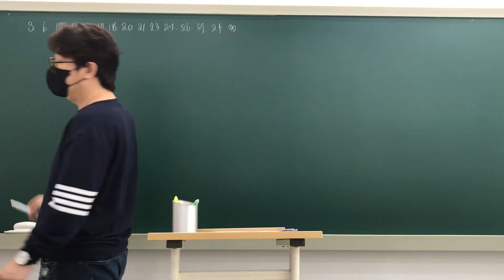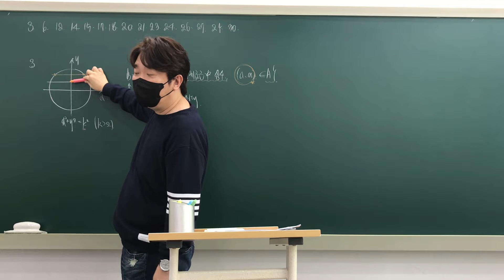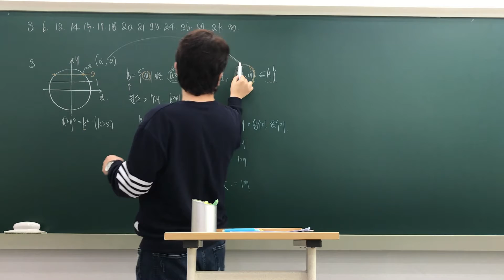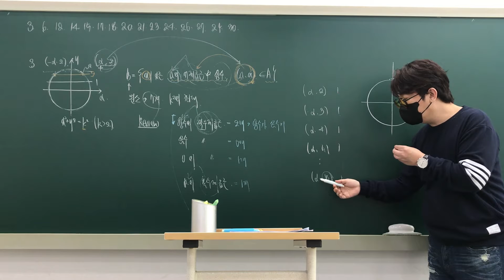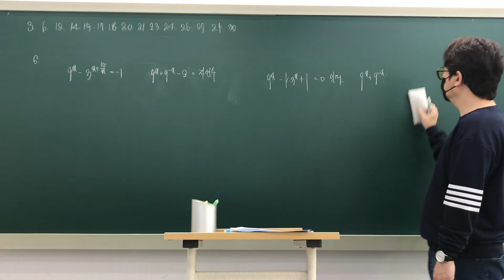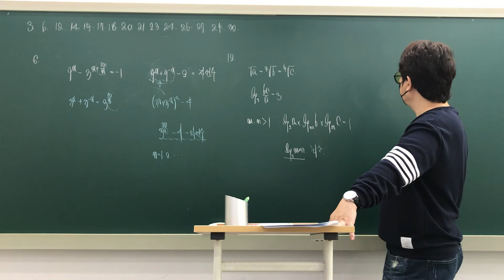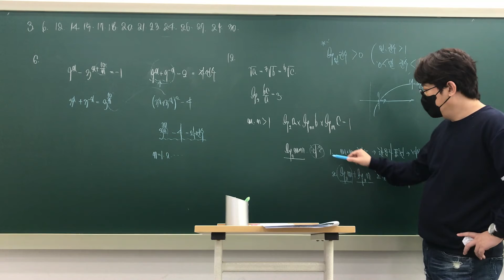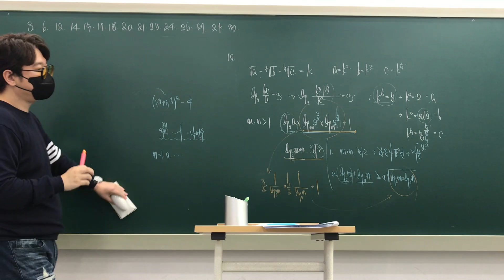고3연고 수완 수1 1일차 1